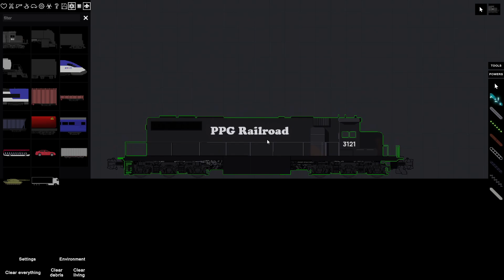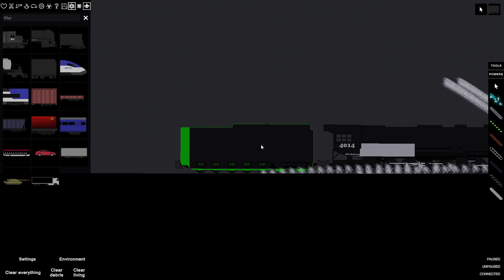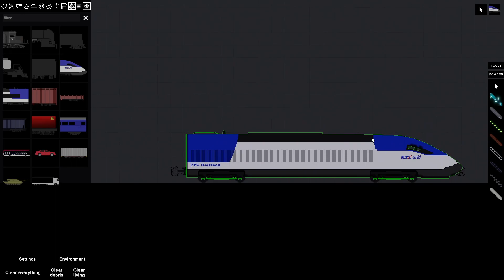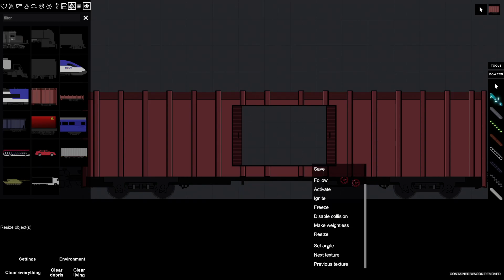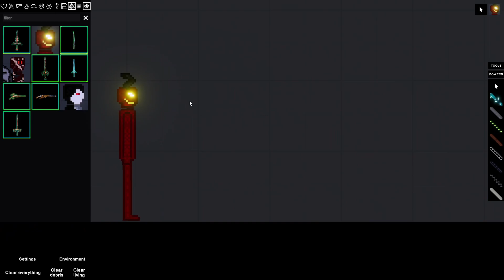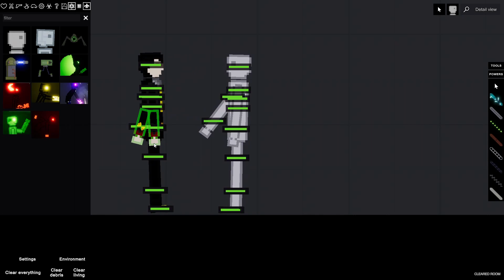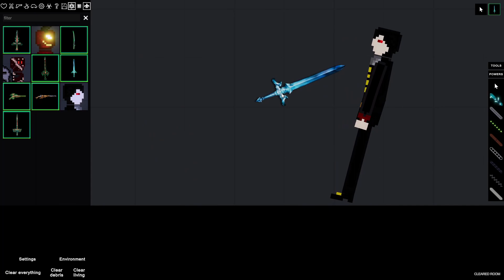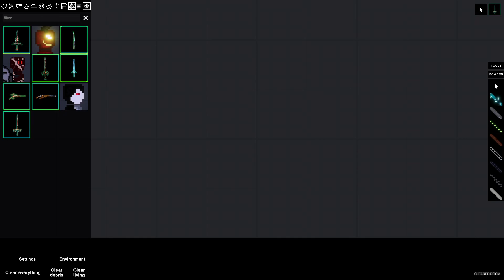ПОЕЗДА В PEOPLE PLAYGROUND!